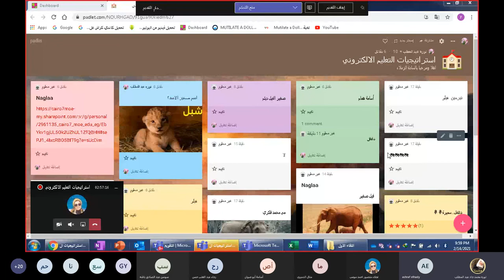احذر هذه الإعلانات مطلوب للسفرفورا للخليج!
تعيين المعلمين نقابة
مباشردورة2قناه ثقافيةعلميةاجتماعيةورياضيةتعليم وترفيه-تيك توك-افلام وثائقية
بث مباشر